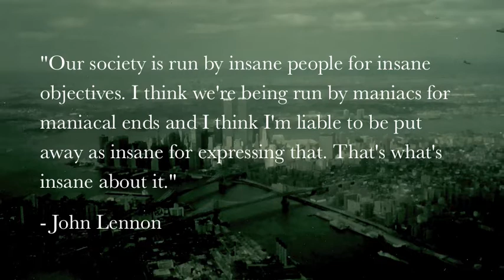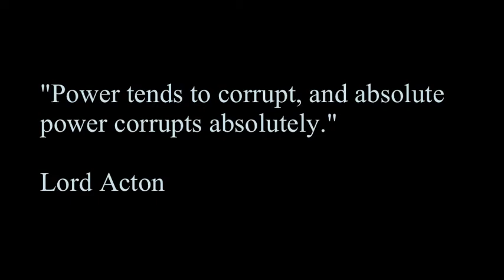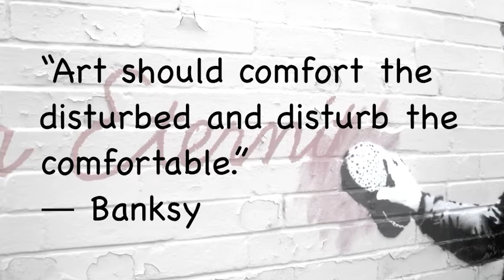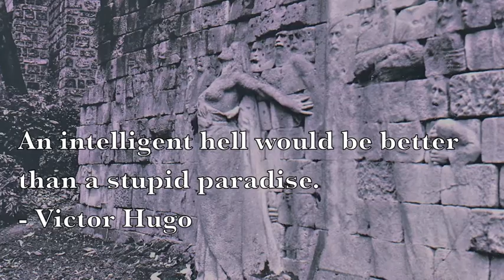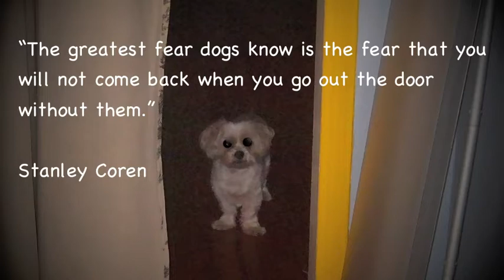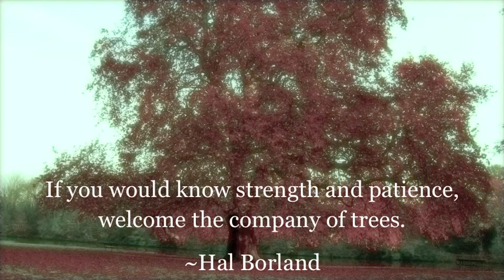Famous Quotes, Wit & Wisdom Throughout The Ages, and more...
From George Orwell to George Carlin: words of wisdom and wit throughout the ages from a variety of great thinkers, artists, writers, leaders and philosophers accompanied by the finale of Beethoven's monumental 9th Symphony.